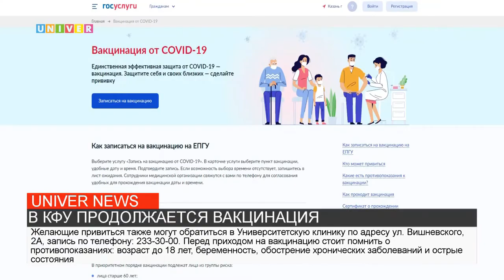В КФУ ПРОДОЛЖАЕТСЯ ВАКЦИНАЦИЯ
В Казанском университете продолжает свою работу выездная бригада Университетской клиники по вакцинации против COVID-19 студентов и преподавателей вуза. Все подробности далее.